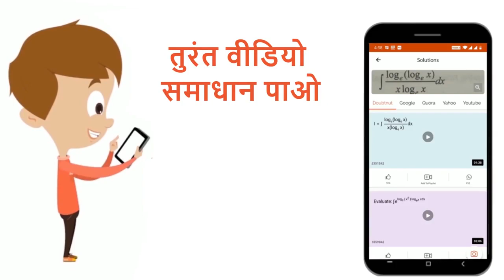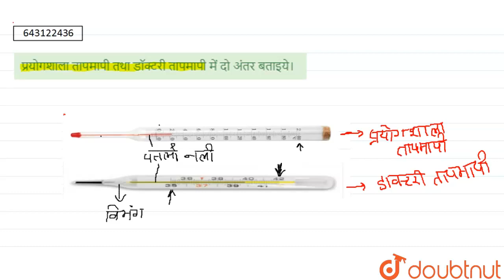प्रयोगशाला तापमापी तथा डॉक्टरी तापमापी में दो अंतर बताइये। | 7 | ऊष्मा | PHYSICS | STUDENTS FRI...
प्रयोगशाला तापमापी तथा डॉक्टरी तापमापी में दो अंतर बताइये।
Class: 7
Subject: PHYSICS
Chapter: ऊष्मा
Board:Bihar Board

👉 Have Any Query? Ask Us.